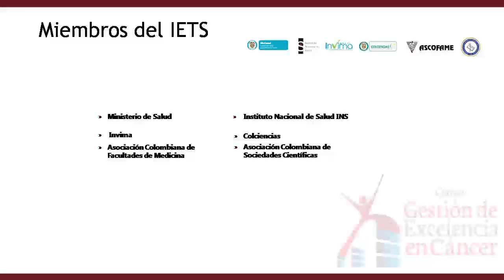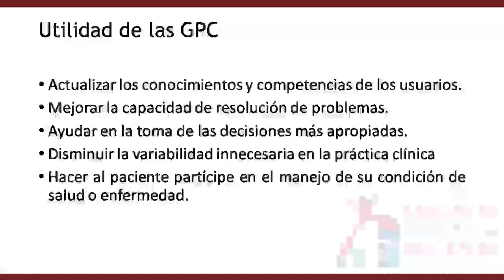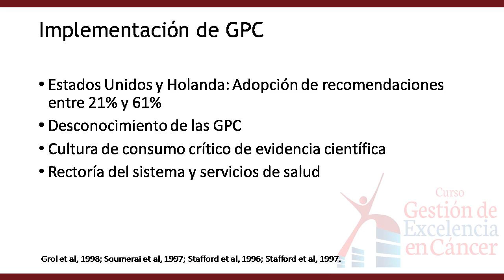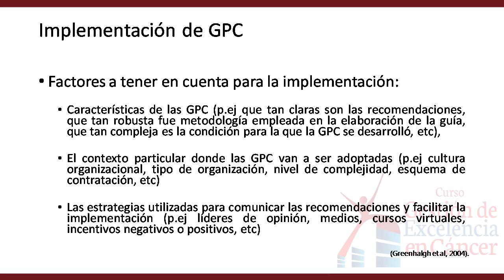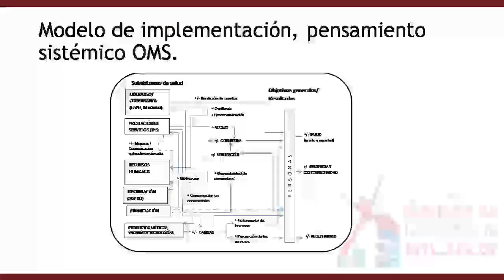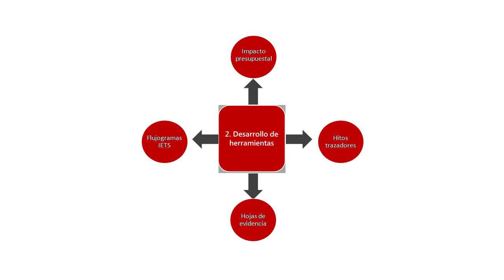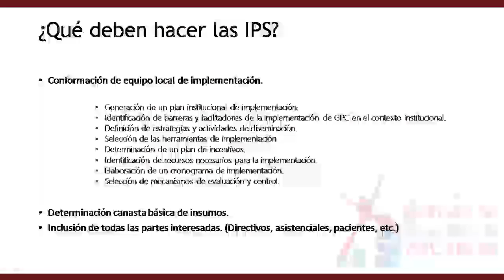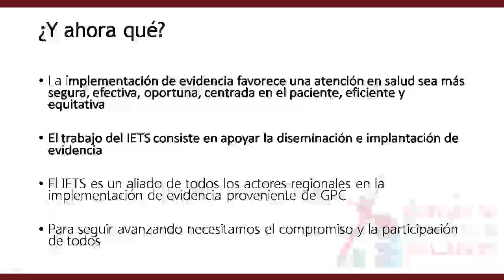Carlos Pinzón Gestión de Excelencia en Cáncer